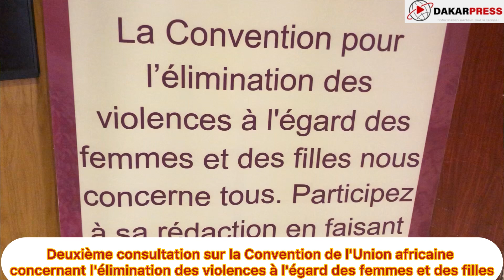Le message de Dorcas Bwalelo Présidente du Caucus des jeunes AWLN de la RDC